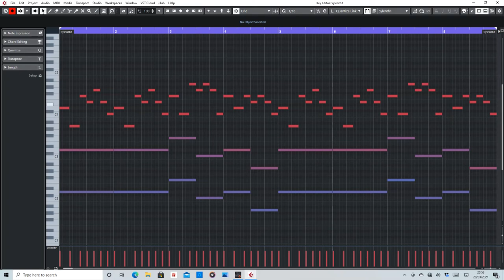Ecuador (Sash!) MIDI arranged by De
MIDI section of piano intro to Ecuador.

Purpose of this is to help anyone interested in making their own remix. Simply open your DAW and input the notation as shown.